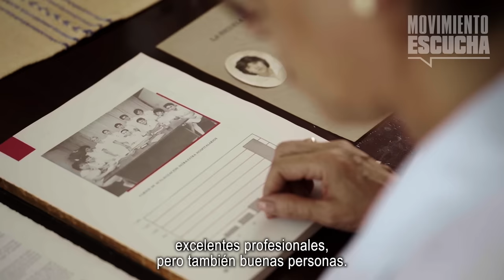Conoce a Guadalupe Leyva, enfermera por más de 30 años que nos habla del sistema de salud en México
Esta es la historia de Guadalupe Leyva, una apasionada enfermera que ha entregado su corazón durante más 30 años formando a las nuevas generaciones de enfermeras y enfermeros.

Estamos recorriendo todo el país para escuchar a todas y todos, porque, mientras la vieja política habla, nuestro MovimientoEscucha.

¡No te pierdas lo que Guadalupe le contó a Salomón Chertorivski!